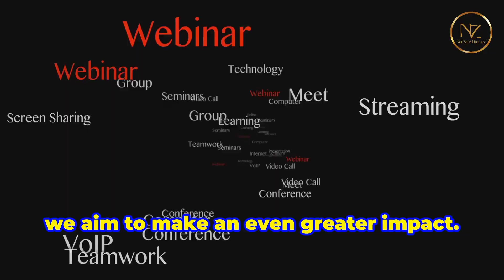Carbon Literacy Action Day 2024 (Carbon Literacy Project)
Coming up on Nov 14 you can become a carbon literate citizen by joining which is the world’s largest climate education and action training event, The carbon Literacy Action Day.

After the record-breaking success of last year’s Action Day with over 2,300 learners trained across 225 organisations worldwide, we are setting our sights on making our impact even bigger, by reaching new regions, organisations and learners around the globe.

This year, we aim to create a lasting impact that inspires united change. The Action Day provides the unique opportunity to connect with individuals across the globe with the shared goal of addressing climate change through undergoing a day’s worth of Carbon Literacy training simultaneously with others all over the world.

A course to grasp climate change and its impacts, gain an understanding of both individual and systemic solutions and become a carbon literate citizen for our sustainable future.

Carbon Literacy is a fundamental driver of climate action and a prerequisite to effective sustainability implementation.

Learners complete with a certificate of completion (Part 1 - online theory component) and an individual Carbon Literacy certification by the CLP (Part 2 – Live Sessions).

Demonstrate competency for employers, course requirements, CPD, stakeholders and your community and our sustainable future today.